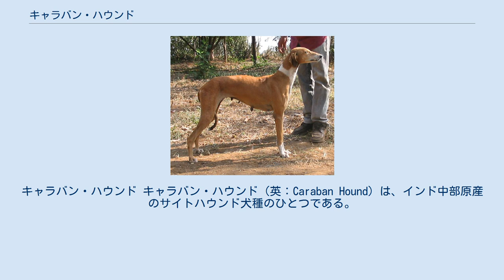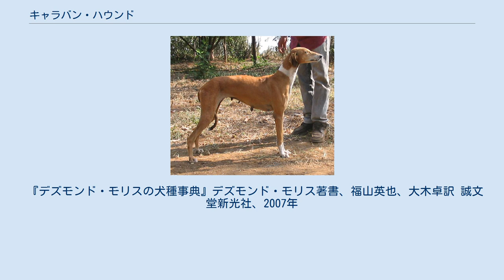キャラバン・ハウンド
キャラバン・ハウンド キャラバン・ハウンド（英：Caraban Hound）は、インド中部原産のサイトハウンド犬種のひとつである。
 古くから存在する犬種で、サルーキが原産地に適応・進化した結果誕生したと考えられている。
 主にノウサギ、オオトカゲ、ホエジカを狩るのに用いられる。
視覚で獲物を発見し、見つけるとサイトハウンドの持ち味である脚力で追いかけ、自らの力によって仕留める。
獲物の足のほうが速かった場合でもスタミナがあるため追い続けることが出来、狩りの成功率は高めである。
 実猟犬として使われることが多いが、現在はショードッグとしても使われるようになった。
しかし、原産地であるマハーシュトラ州とカルナータ州が接している地域でしか飼育されておらず、インド国内でも珍しい犬種のひとつとなっている。
2010年現在、FCIにはまだ公認されていない。
 サルーキの子孫のひとつではあるが、胴体の形はスルーギに近く、それ以外の点はサルーキの飾り毛をとったような姿をしている。
優雅でありながらたくましさも併せ持つサイトハウンドで、マズル・クビ・脚・胴・尾が長い。
引き締まった体つきで、凛とした顔つきをしている。
耳は垂れ耳、尾は飾り毛のないサーベル形の垂れ尾。
コートはスムースコートで暑さに強く、原産地の気候によく適応している。
毛色はフォーンやレッド、キャメル（駱駝）、バフ（麦色）などの茶系の単色か、それをベースとしてホワイト若しくはブラックのマーキングが入ったもの。
体高は雄60〜72cm、雌64〜68cmの大型犬で、性格は主人に忠実だが、それ以外の人に対しては慣れず高貴で傲慢、警戒心が強い。
しつけは基本的に主人からしか受け付けないが、頭の回転が速くいざというときの対処に長けている。
力強く走るのが速く、狩猟本能が高い。
運動量も非常に多く、初心者には飼育の難しい犬種のひとつである。